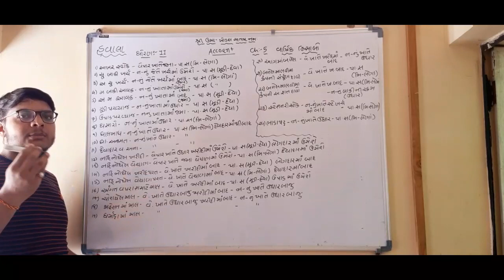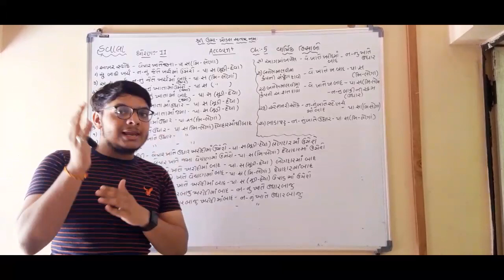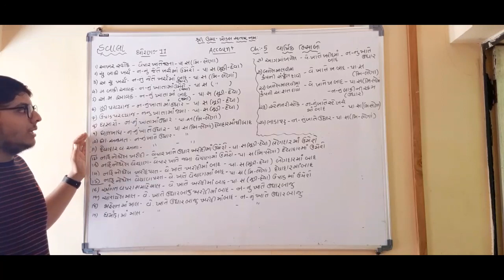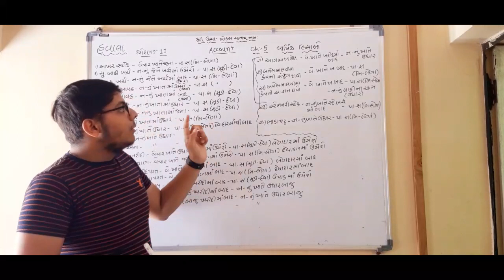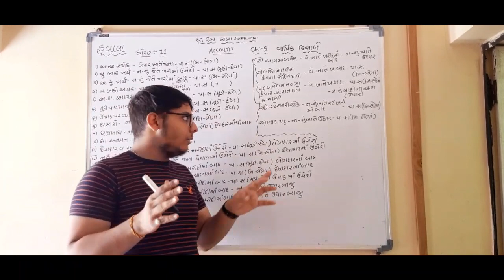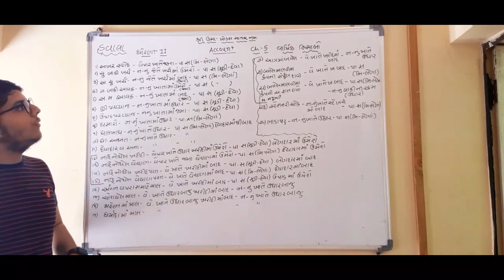UK GROUP TUITION. Std:11 કોમર્સ Ch:5 ( વાર્ષિક હિસાબ) ભાગ-3